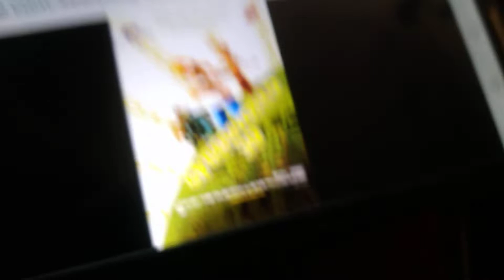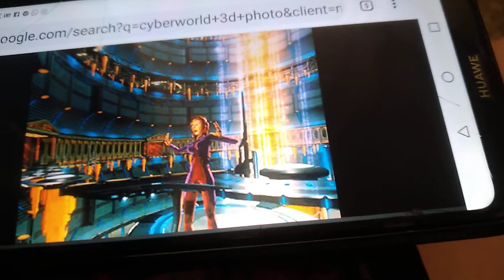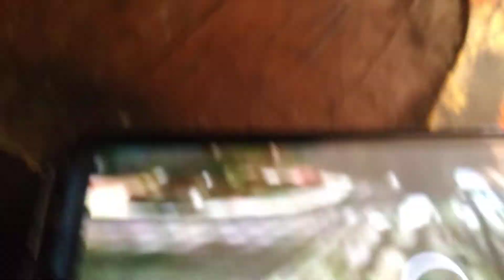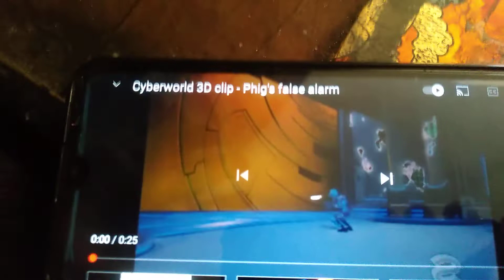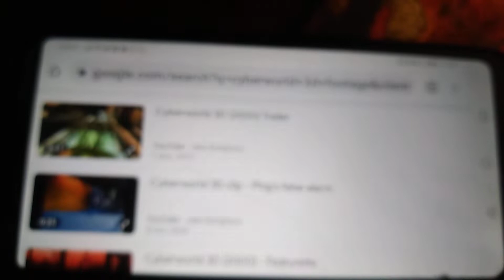cyberworld 3d the origins of lost media (hd)